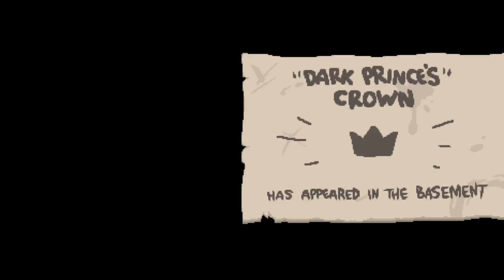The Binding of Isaac: AFTERBIRTH+ - Northernlion Plays - Episode 955 [Post]